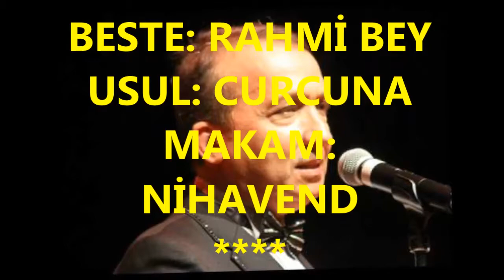V.Kaptan YURDAKUL-Saçlarına Bağlanalı Ey Perî (NİHAVEND)R.G.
SOLİST:
*VEDAT KAPTAN YURDAKUL*
VİDEOYU YAPAN
*RECEP GAYRETLİ*
GÜFTE: RAHMİ BAY
BESTE: RAHMİ BEY
USUL: CURCUNA
MAKAM: NİHAVEND
Saçlarına Bağlanalı Ey Perî
Oldu Dil Envâ-i Cünun Meşteri
Hasret-i Çeşm-i Siyehinle Gözüm
Mâtem İçinde Görüyor Her Yeri.
Envâ-i Cünun : Türlü Delilik
Meşter: Sergilemek Göstermek
Mâtem: Yas Üzüntü
Dil: Gönül.